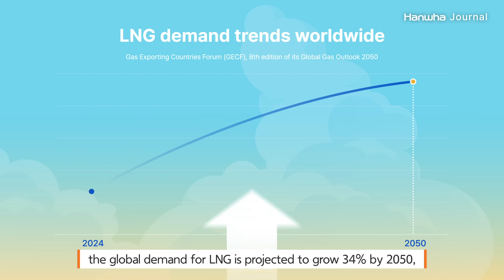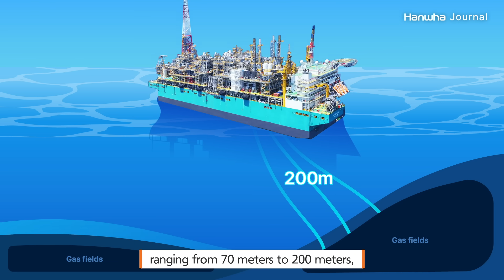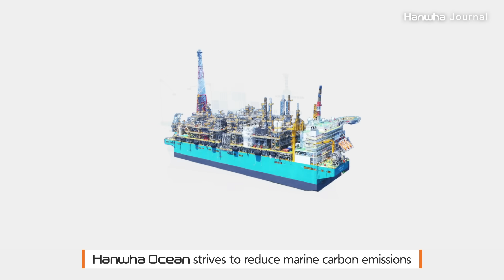Hanwha Ocean pioneers LNG production with FLNG facilities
LNG emits less carbon than traditional fuels, so it’s advantageous as a marine energy source. But what if its lifecycle production could be moved entirely offshore? That’s what Hanwha Ocean did with FLNG, or floating liquefied natural gas. With the company’s expertise and cutting-edge technology, Hanwha was able to transfer the onshore natural gas processing facility onto a ship, cutting costs, time, and labor. Now, the process of natural gas extraction, liquefaction, storage, and offloading can all be done on an offshore FLNG facility, marking a major milestone in energy infrastructure.

00:00 Introduction
00:24 LNG as an alternative bridge energy source
01:06 Advancing LNG with FLNG facilities
02:13 Hanwha Ocean’s leading role in maritime solutions